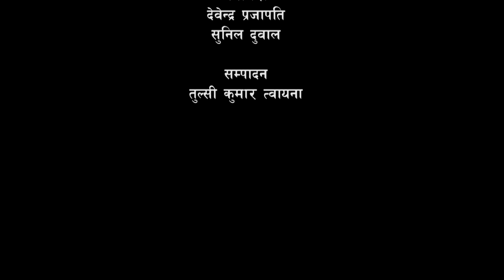Hari Bansa Puran/Chaturmas Katha/हरिवंश पुराण/ चतुर्मास बाखं/वाचकः राजन राजोपाध्याय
हरिवंश पुराण
चतुर्मास बाखं
वाचकः राजन राजोपाध्याय
तील माधव नारायण प्राङ्गण
२०८० भाद्र ८ शुक्रबार